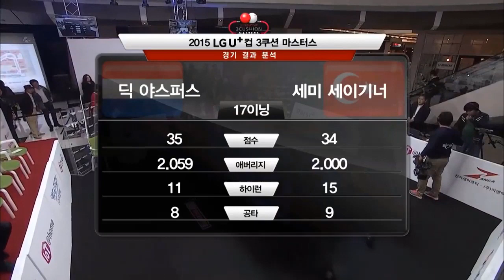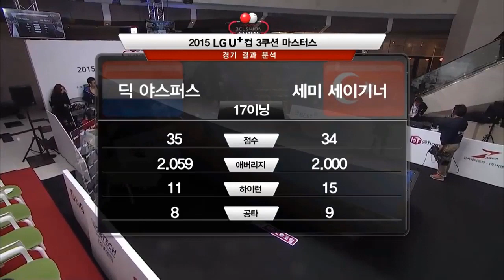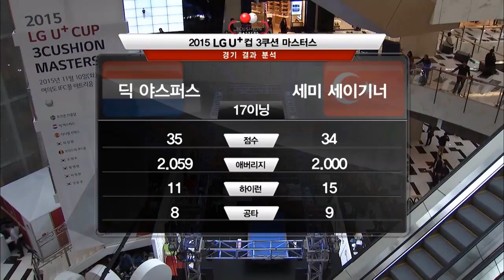Semih Sayginer vs Dick Jaspers. 3 Cuhion Billiards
2015 LG U+ Cup 3 Cushion Masters